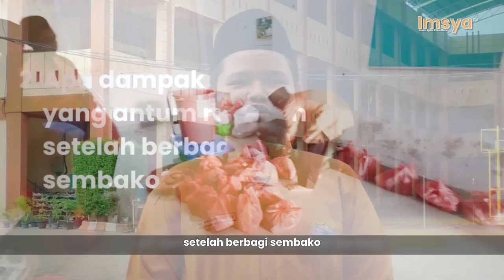Berbagi Sembako - SMP IT Imam Syafii 2 Pekanbaru